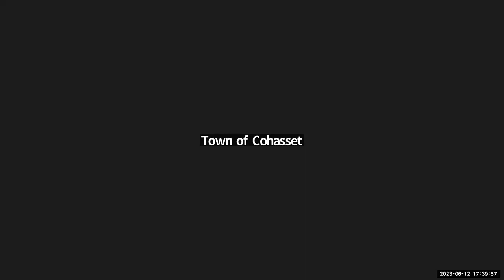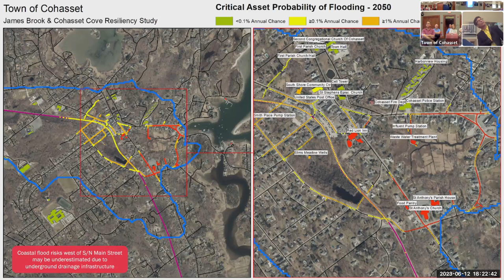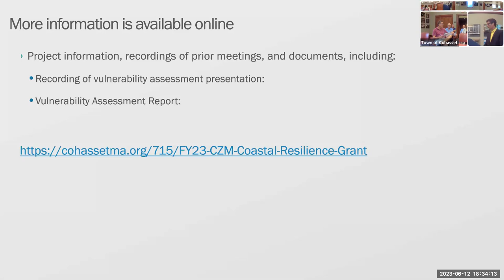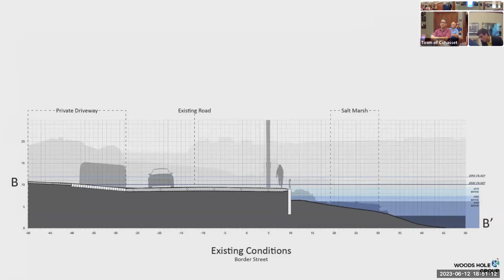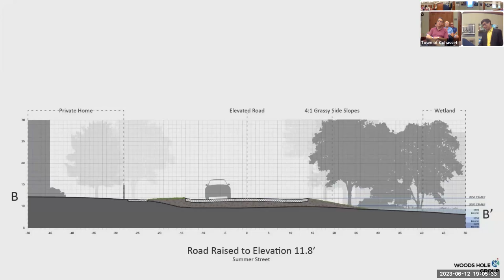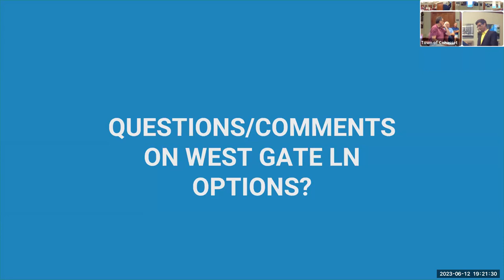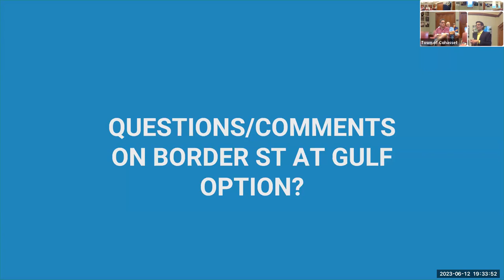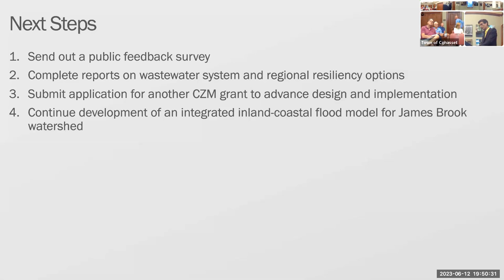Coastal Zone Management Coastal Resilience Grant Public Meeting #2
Coastal Zone Management Coastal Resilience Grant: Cohasset Cove and James Brook Watershed Flood Vulnerability Assessment and Resiliency Strategies Public Meeting #2